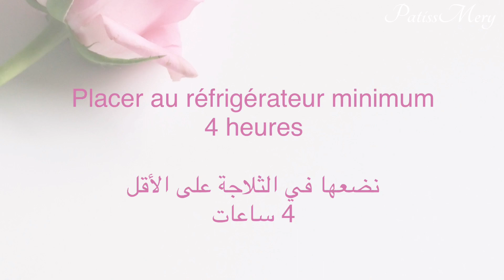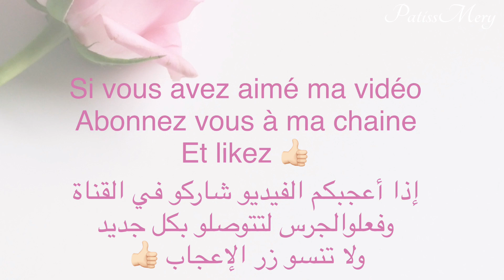تحلية رمضانية بامتياز سهلة و اقتصادية و الاهم لذيذة و منعشة 😍 l’incontournable dessert de ramadan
La mahalabia , l'incontournable dessert du ramadan surtout au moment du sehour , c'est un dessert oriental frais , bien parfumé à l'eau de fleur d'oranger , en plus qu'il est ultra facile à réaliser ... bref , pas besoin de faire compliqué pour se régaler 😉

🧾 ingrédients :

Pour 4 bols

- 1/2 litre lait entier
- 2 c.s bombée fécule de maïs (30g)
- 2 c.s sucre semoule
- 1 à 2 c.s eau de fleur d’oranger
- 1 c.c beurre
- 2 c.s fromage frais ( perly,gervais) optionnel
- fruits de sec ( pistaches, noix...)

مساء الخير احبتي 🥰

المهلبية، التحلية الرمضانية بامتياز خصوصاً في وقت السحور. تحلية شرقية بنكهة ماء الزهر سهلة، اقتصادية  و تتحضر في وقت وجيز. المهم في بعض الاحيان متانحتاجوش وصفات صعبة مكلفة باش نتمتعو بوصفات لذيذة 😉

🧾 المقادير

- 2 م.ك مملوؤة  نشا الذرة (30غ)
- 2 م.ك سكر
- 1 الى 2 م.ك ماء الزهر ( يمكن تعويضه بكيس سكر بنكهة الزهر)
- 1 م.ص زبدة
- 2 م.ك جبن طري محلى ( بيرلي، جيرڤي) اختياري
- مكسرات (فستق، جوز...)